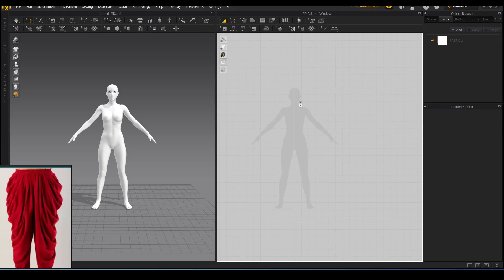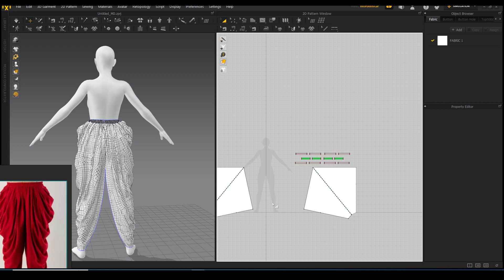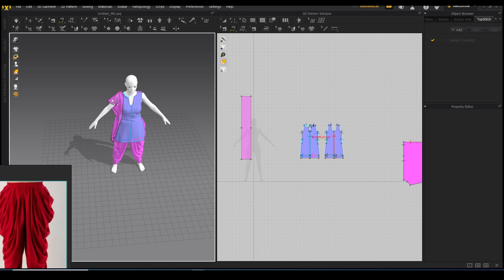doti pajaama and top